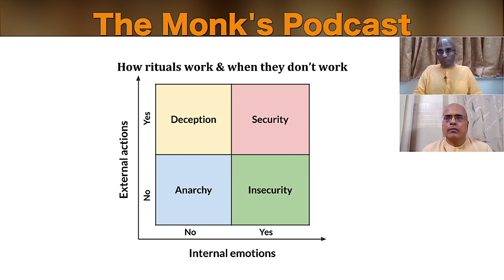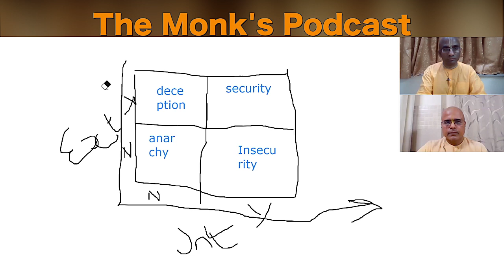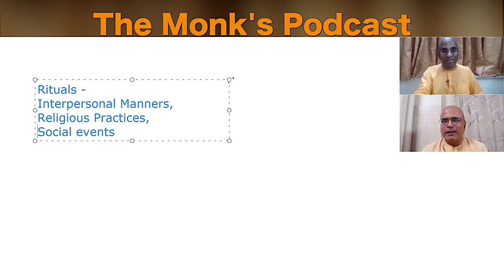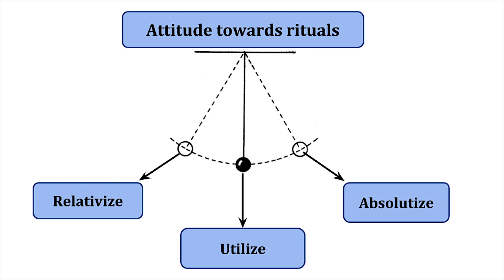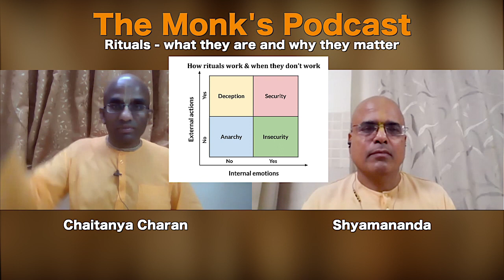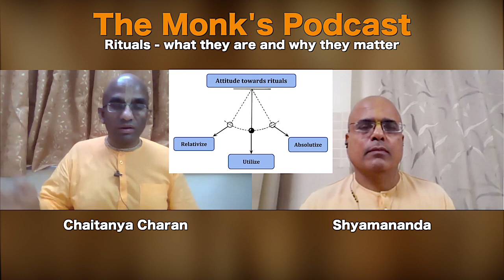Rituals - what they are and why they matter - The Monk's Podcast 8 with Shyamananda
Shyamananda Das is a mentor, life coach, inspirational speaker, and a practicing monk for over 3 decades. MBA by education and well-known for his work to bring mindfulness into the mainstream of society. He is serving as a translator in one of the largest vedic-wisdom publishing house in the world and a current editor of the Indian edition of English language monthly magazine. He is a key leader of a vedic community which runs into several thousands and offers services such as mentoring, non-violent communication, conflict-resolution, and strengthening bonds.
He is the pioneer for a vast forum for providing ancient vedic wisdom resources for corporate excellence and also given many seminars on Stress Management, Work Life Balance, etc. at multiple professional organizations and universities across India.